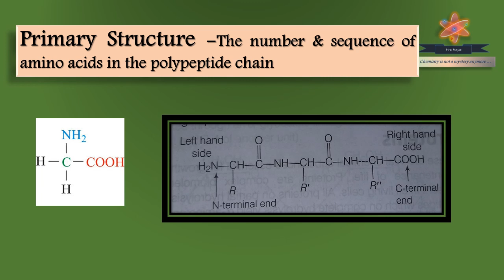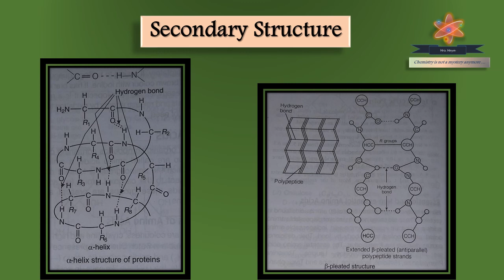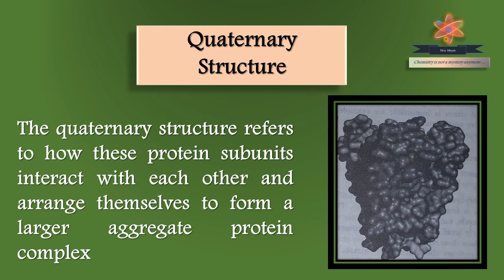structure of protein / primary Structure / helix /pleat/ PGTRB/ TRB chemistry